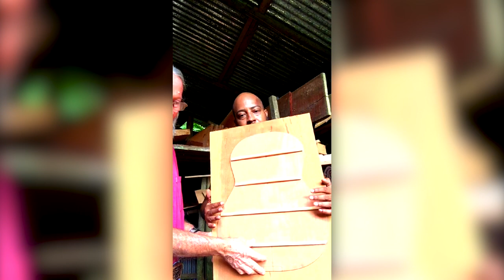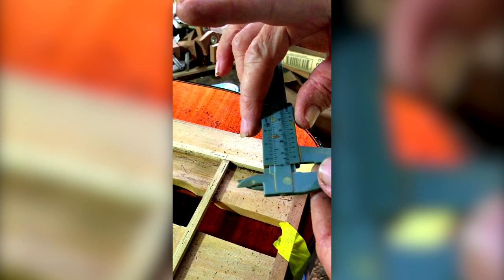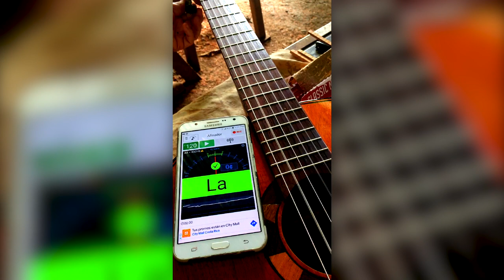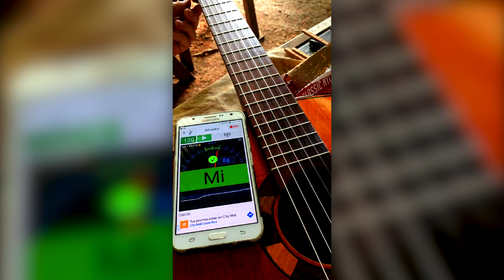Una Guitarra Costarricense!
Un Documental sobre la elaboracion artesanal de una guitarra criolla de Costa Rica.
El experimentado Luthier Israel Badiilla comparte sus conocimientos en la fabricacion de este bello instrumento y nos deja entrar en su taller ubicado en la bella zona de Los Angeles de San Carlos Costa Rica.

Guitarras Getsemani
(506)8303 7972